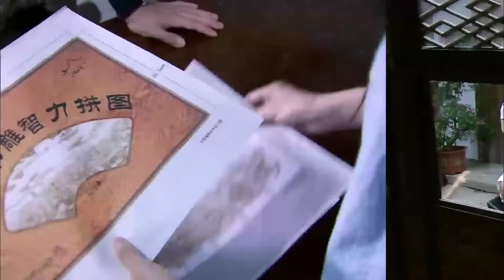CẶP ĐÔI TRÁI DẤU - Tập 31 [Thuyết Minh] | Siêu Phẩm Ngôn Tình Trung Quốc Hay Nhất 2024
CẶP ĐÔI TRÁI DẤU - [Thuyết Minh] | Siêu Phẩm Ngôn Tình Trung Quốc Hay Nhất 2024